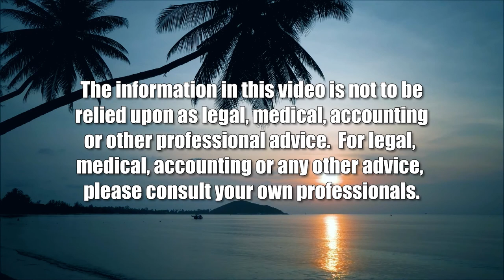The Sad Story of Matthew Belanger, USMC (Bigotry In America)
What Can we Do to Deal with Bigots like this.  The host for this show is Jay Fidell.  The guest is Max Samarov.

Max Samarov of 'Stand With Us', helps us understand the sad story of Matthew Belanger, formerly in the U.S. Marine Corps,and how he plotted mass murder and sexual assault to 'decrease the number of minority residents' in the United States, as reported in Apple News.